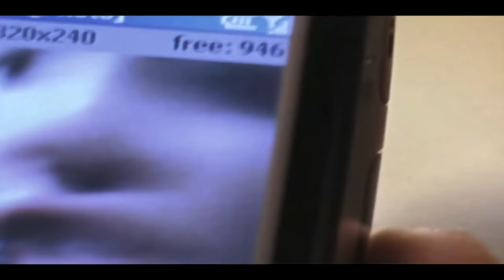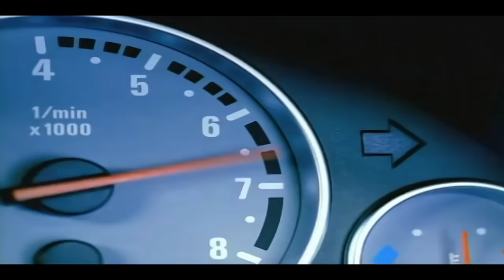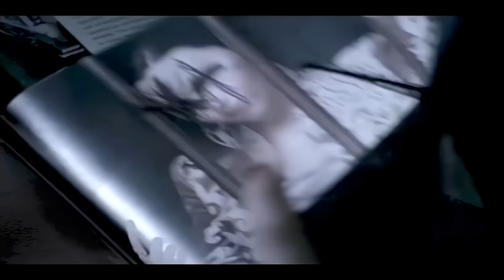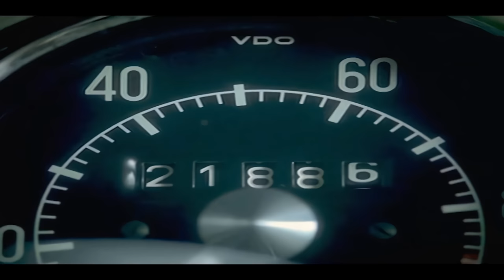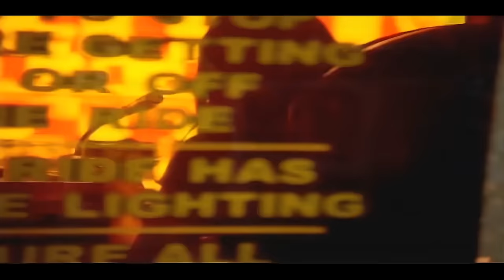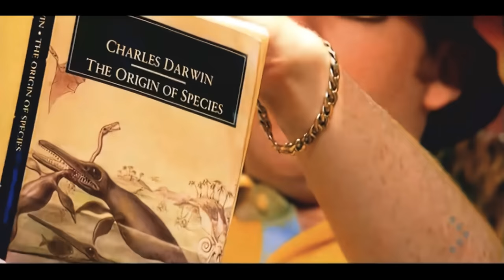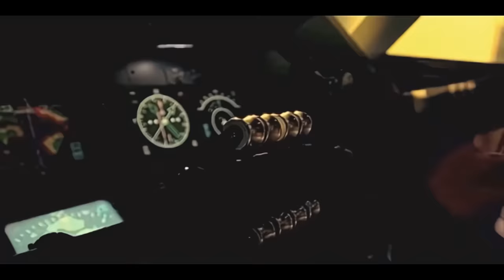The Classic Project 3 HD-4K -Pop 2000-2004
The Classic Project 3 HD-4K
1.BACK STREET BOYS–INCOMPLETE
2.EAMON–FUCK IT (DONT WANT YOU BACK)
3.COLDPLAY TROUBLE
4.MARIAH CAREY–WE BELONG TOGETHER
5.DIDO–THANK YOU
6.DESTINYS CHILD–SURVIVOR
7.LINKIN PARK–SOMEWHERE I BELONG
8. EMINEM–LIKE TOY SOLDIER
9. PLACEBO–PURE MORNING
10.HOOBASTANK–THE REASON
11.GREEN DAY–BOULEVARD OF BROKEN DREAMS
12.NELLY & KELLY – DILEMMA
13.ALICIA KEYS–YOU DONT KNOW MY NAME
14.DIDO–WHITE FLAG
15.JUANES FEAT NELLY FURTADO –FOTOGRAFIA
16.AVRIL LAVIGNE–MY HAPPY ENDING
17. NICKELBACK – HOW YOU REMIND ME
18. 50 CENT – PIMP ACAPELLA
19. BUSTA RHYMES FEAT. MARIAH CAREY – I KNOW WHAT YOU WANT
20. JOJO – LEAVE GET OUT
21. USHER FEAT ALICIA KEYS – MY BOO
22. COLDPLAY – YELLOW
23. EVANESCENCE – GOING UNDER
24. ASHLEE SIMPSON – PIECES OF ME
25. MAROON 5 – SUNDAY MORNING
26. SEAN PAUL FEAT SASHA – TILL IN LOVE WITH YOU
27. BLACK EYED PEAS – DONT LIE
28. JAY-Z FEAT BEYONCE – BONNIE AND CLYDE
29. TATU – ALL THE THINGS SHE SAID
30. GORILLAZ – 19-2000
31. EVE FEAT GWEN STEFANI – LET ME BLOW YA MIND
32. 50 CENT – IN DA CLUB
33. NELLY FURTADO – TURN OFF THE LIGHT
34. NELLY FEAT JUSTIN TIMBERLAKE – WORK IT
35. SEAN PAUL FEAT BLU CANTRELL – BREATHE
36. 50 CENT FEAT MOBB DEEP – OUTTA CONTROL
37. THALIA FEAT FAT JOE -I WANT YOU
38. SEAN PAUL FEAT BEYONCE – BABY BOY ACAPELLA
39. CYPRESS HILL – WHATS YOUR NAME
40. FAT JOE FEAT ASHANTI – WHATS LUV
41. LAS KETCHUP – ASEREJE
42. AVRIL LAVIGNE – NOBODYS HOME
43. JOSS STONE – SUPER DUPER LOVE
44. SHAGGY – IT WASNT ME
45. HECTOR Y TITO FEAT. DON OMAR – BAILA MORENA
46. TREBOL CLAN – GATA FIERA
47. DADDY YANKEE – METELE CON CANDELA
48. N.O.R.E. FEAT TEGO CALDERON & NINA SKY – OYE MI CANTO
49. DADDY YANKEE FEAT N.O.R.E. – GASOLINA
50. KHRIZ Y ANGEL – VEN BAILALO
51. DOM OMAR – DALE DON DALE
52. SHAKIRA FEAT ALEJANDRO SANZ – LA TORTURA
53. RICKY MARTIN – I DONT CARE
54. 50 CENT – DISCO INFERNO
55. SNOOP DOGGY DOGG – WHO AM I
56. BLACK EYED PEAS FEAT JUSTIN TIMBERLAKE – WHERE IS THE LOVE
57. EVANESCENCE – BRING ME TO LIFE
58. EVANESCENCE – EVERYBODYS FOOL
59. LIMP BIZKIT – NOOKIE
60. MAROON 5 – THIS LOVE
61. DR DREE FEAT SNOOP DOGGY DOG – THE NEXT EPISODE
62. NATASHA BEDINGFILED – THESE WORLDS
63. JUSTIN TIMBERLAKE – SENIORITA
64. SEAN PAUL – LIKE GLUE
65. JENNIFER LOPEZ FEAT FABOLOUS – GET RIGHT
66. GWEN STEFANI FEAT EVE – RICH GIRL
67. BEYONCE – CRAZY IN LOVE ACAPELLA
88. CHRISTINA AGUILERA – CANT HOLD US DOWN
69. NATASHA BEDINGFIELD – UNWRITTEN
70. BLACK EYED PEAS – HEY MAMA
71. CHRISTINA AGUILERA FEAT RICKY MARTIN – NOBODY WANTS TO BE LONELY
72. SEAN PAUL – GET BUSY
73. MISSY ELLIOTT – WORK IT
74. PINK – JUST LIKE A PILL
75. MAROON 5 – SHE WILL BE LOVED
76. ROBBIE WILLIAMS – ROCK DJ
77. DESTINYS CHILD – BOOTYLICIOUS
78. CRAZY TOWN – BUTTERFLY
79. JENNIFER LOPEZ – PLAY
80. RUPEE – TEMPTED 2 TOUCH  MARTINHOBEATZ REMIX
81. BLACK EYED PEAS – LETS GET RETARTED  ACAPELLA
82. USHER FEAT LIL JON AND LUDACRIS – YEAH!
83. SIMPLY RED – SUNRISE
84. THE RASMUS – IN THE SHADOW
85. KELIS – TRICK ME
86. SHAKIRA WHENEVER WHEREVER
87. DEPECHE MODE – PRECIOUS
88. GWEN STEFANI – HOLLANDBACK GIRL
89. LORNA – PAPITO VEN A MI
90. BRITNEY SPEARS – IM A SLAVE FOR YOU
91. LINKIN PARK – NUMB
92. USHER – CAUGHT UP
93. BRITNEY.SPEARS.-.MY.PREROGATIVE.
94. BLACK EYED PEAS – SHUT UP ACAPELLA
95. CIARA FEAT MISSY ELLIOTT – 1,2 STEP
96. KELIS – MILKSHAKE
97. THE ROOTS  FEAT CODY CHESTNUTT ? THE SEED 2.0
98. JUSTIN TIMBERLAKE – LIKE I LOVE YOU
99. JANET JACKSON – ALL FOR YOU
100. KYLIE MINOGUE – SLOW
101. THE RASMUS – NO FEAR
102. ROBBIE WILLIAMS – TRIPPING
103. SOPHIE ELLIS-BEXTOR – MURDER ON THE DANCEFLOOR
104. PITBULL FEAT LIL JON – CULO
105. LORNA – PAPI CHULO JIGGYS LATIN AFRO REMIX
106. NINA SKY – MOVE YOUR BODY ACAPELLA
107. SEAN PAUL – WELL BE BURNING
108. MOBY – LIFT ME UP
109. BRITNEY SPEARS FEAT MADONNA – ME AGAINST THE MUSIC
110. PAULINA RUBIO – DON?T SAY GOODBYE
111. SOPHIE ELLIS-BEXTOR ? GET OVER YOU
112. ROOM 5 – MAKE LUV
113. STONEBRIDGE FEAT THERESE – PUT EM HIGH ACAPELLA
114. NELLY FURTADO – FORCA
115. SHAPESHIFTERS – LOLAS THEME
116. KYLIE MINOGUE – CANT GET YOU OUT OF MY HEAD
117. KYLIE MINOGUE – COME IN TO MY WORLD
118. JUNIOR JACK – DA HYPE
119. JUNIOR JACK – STUPIDISCO
120. DANNII MINOGUE ? DON?T WANNA LOSE THIS FELLING
121. MADONNA – HUNG UP
122. OUTKAST  FEAT SLEEPY BROWN  – THE WAY YOU MOVE
123. DEEPEST BLUE – GIVE IT AWAY
124. MADONNA – HOLLYWOOD
125. MODJO – LADY ACAPELLA
126. MODJO – CHILLIN
127. MICHAEL GRAY – THE WEEKEND
128. SAFRI DUO – FALLIN HIGH
129. ERIC PRYDZ – CALL ON ME
130. ARMAND VAN HELDEN – MYMYMY
131. NO DOUBT – ITS MY LIFE
132. MAD HOUSE – LIKE A PRAYER
133. MYLO – DROP THE PRESSURE
134. DEEPEST BLUE – GIVE IT AWAY
135. RITMO DYNAMIC – CALINDA
136. PAULINA RUBIO – ALGO TIENES
137. PINK – GET THIS PARTY STARTED
138. ASHLEE SIMPSON – LA LA
139. BRITNEY SPEARS – DO SOMETHING